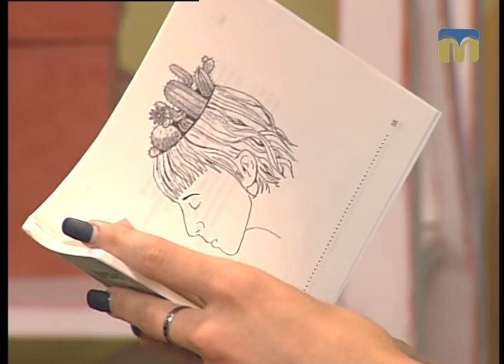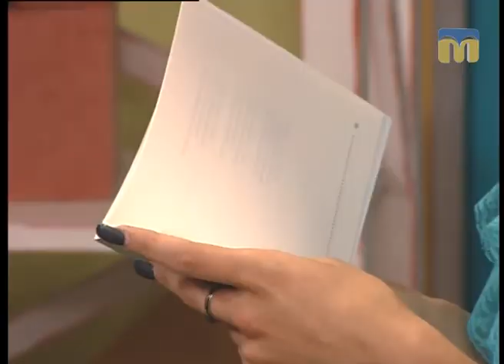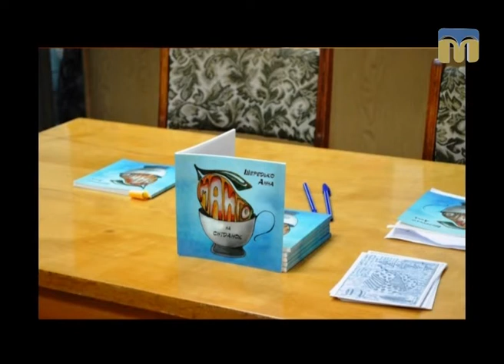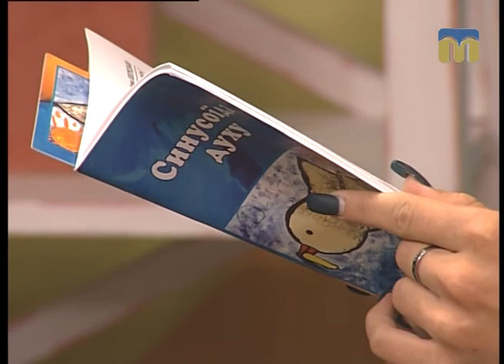Новий День. Анна Шередько - поетеса